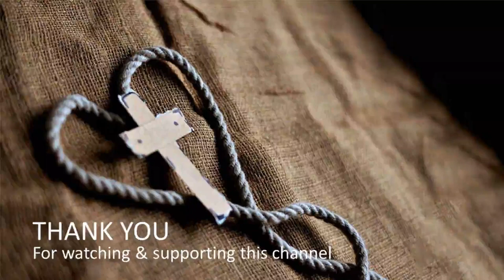Mengakui Tapi Tidak Percaya Alkitab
Debat Sam Shamoun - Jihad Yusef vol 3 PART 1
Sam Shamoun debate subtitle Indonesia, debat islam vs kristen, Tritunggal dan Tauhid

Dan semoga kasihmu makin melimpah dalam pengetahuan yang benar dan dalam segala macam pengertian, sehingga kamu dapat memilih apa yang baik.